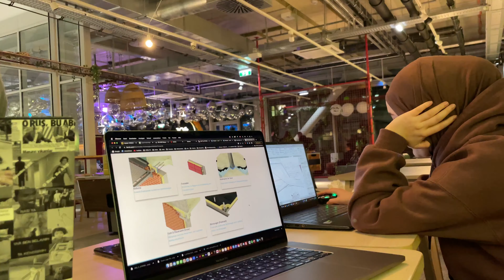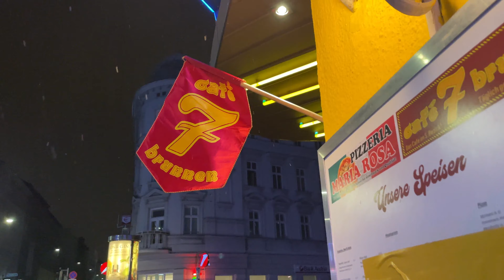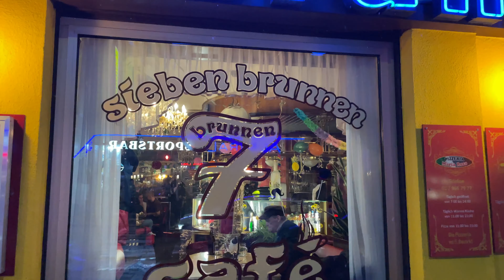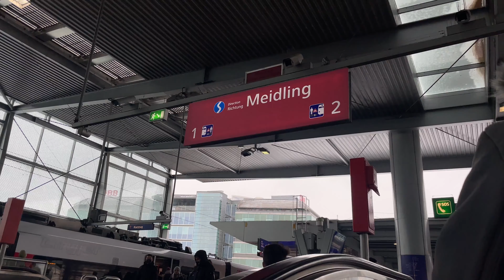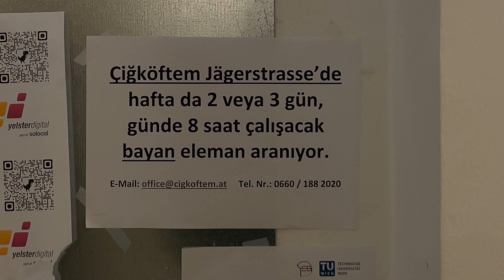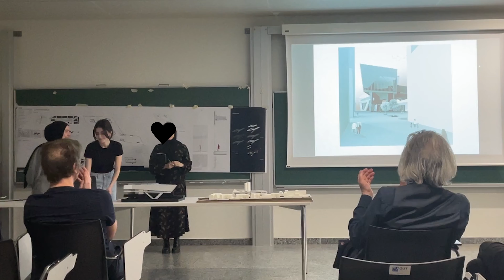jüri haftası - bir mimarlık hikayesi sona eriyor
böyle her şeye güldüğümüze bakmayın, artık uykusuzluktan ve stresten kafayı yemiş halimizi izliyorsunuz bu video'da. ben izlerken keşke bu anların tadını daha çok çıkartsaymışız dedim ama bunun o an ne kadar mümkün olmadığını da çok iyi biliyorum. hocaların beklentileri, uykusuzluk, tarihleri sunumlarla kesişen sınavlar, yanlış kesilen maket parçaları derken üzerimizdeki yükler uzar gider. bu dönem çok şanslıydım çünkü iki tane çok tatlış kızla birlikte çok zor bir proje ortaya koymayı başardık. proje partnerleri konusunda pek şanslı olamamıştım şimdiye kadar. birbirimize çok destek olduk, birlikte hocalara sinir olduk ve çok eğlendik.
mimarlık yolculuğumu bu şekilde sonlandırdığım için çok mutluyum. şimdi sıra son sınavlarımı halledip mezun olmakta!